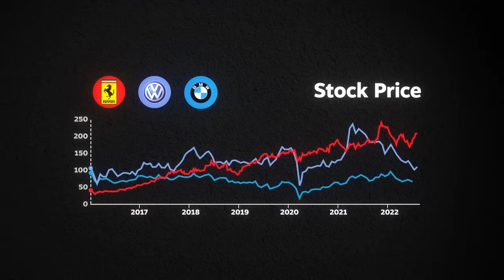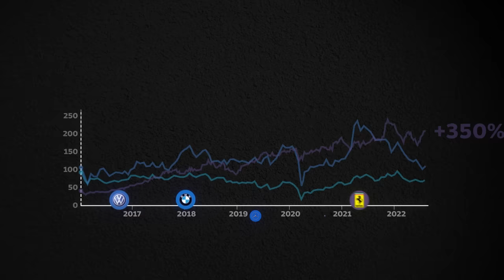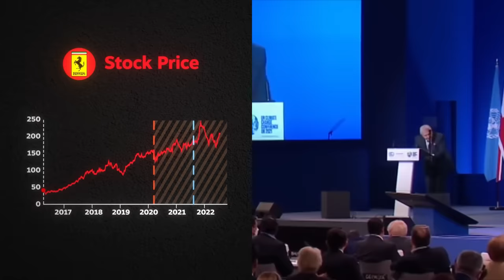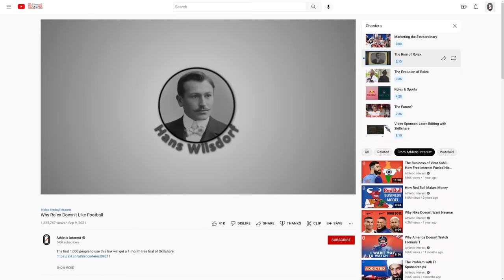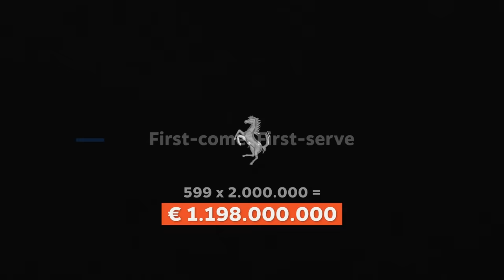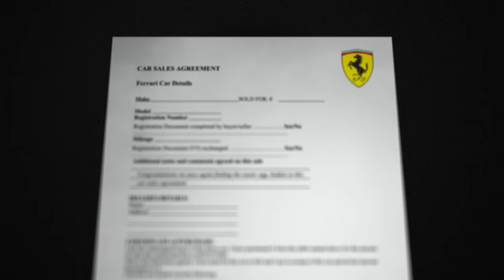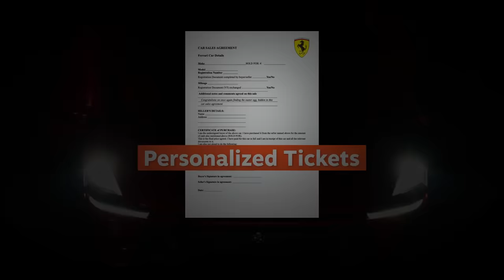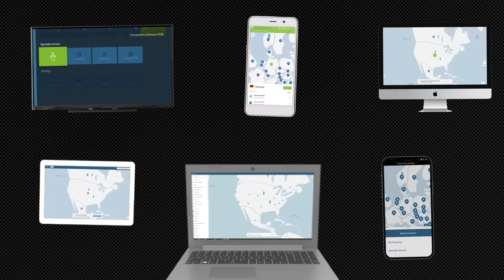Why Ferrari Banned Floyd Mayweather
Thanks to NordVPN for the continued support and sponsoring this video!

⏱ Timestamps
00:00 Why Ferrrari Banned Floyd Mayweather
01:17 Not your usual car maker?
04:42 Ferrari's Brand Strategy, Explained
08:20 The Future?

🎬 About
Athletic Interest is a video essay series breaking down the business of sports.